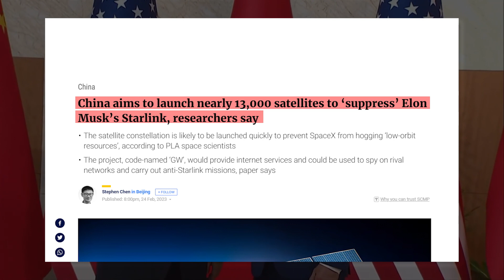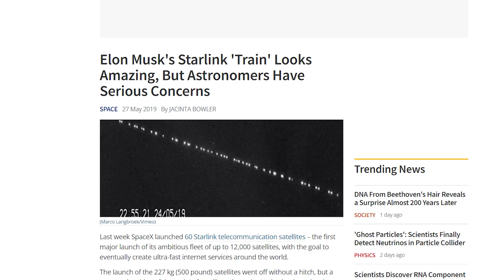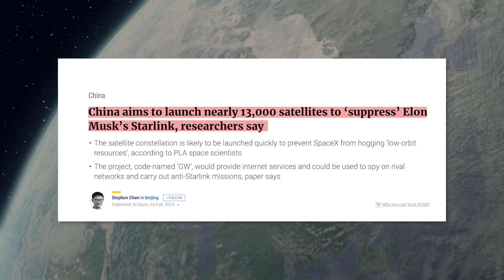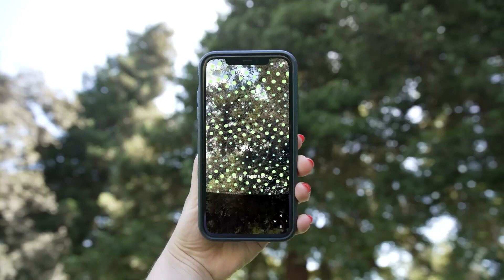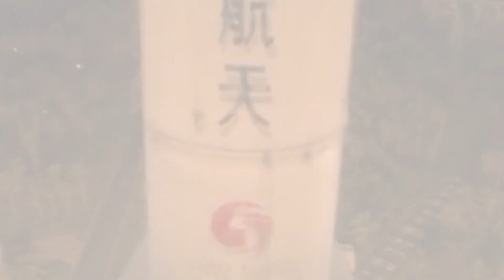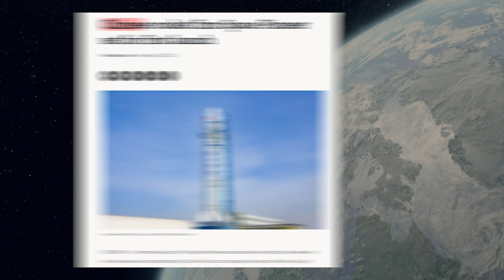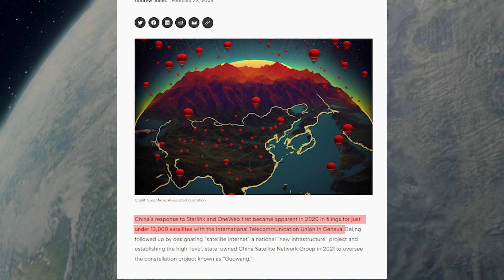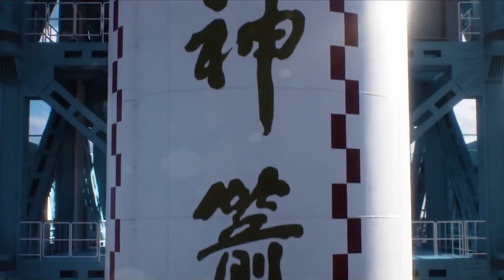China Launches 13,000 Satellites In Crazy Plan to BEAT SpaceX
China is throwing down the gauntlet to SpaceX in a massive display of space prowess, launching an unprecedented 13,000 satellites. But what does this ambitious move mean for the future of space exploration and SpaceX? Dive into our in-depth coverage of this epic space race.